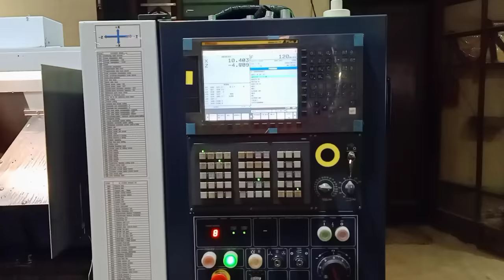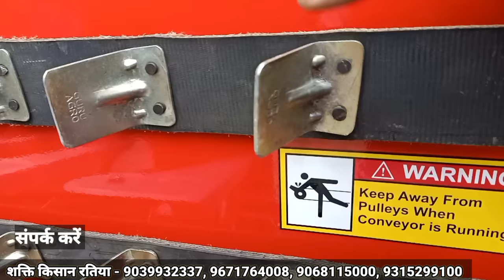गेहूं काटने & रीपर बंडल बनाने की रीपर बाइंडर मशीन Shakti Kisan Reaper Binder Machine AgritechGuruji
एग्रीटेक गुरुजी

          सुरेश जाट

दोस्तों आज के इस वीडियो में हम आपके लिए बहुत ही कमाल की मशीन लेकर आए हैं जो गेहूं को काटती भी है और साथ में बंडल भी बना देती हैं तो दोस्तों इस कमाल की मशीन के वीडियो को अंत तक जरूर देखें और अगर वीडियो पसंद आए तो इस वीडियो को लाइक कीजिए अपने दोस्तों के साथ शेयर कीजिए और चैनल पर पहली बार आए तो चैनल को सब्सक्राइब करना ना भूले